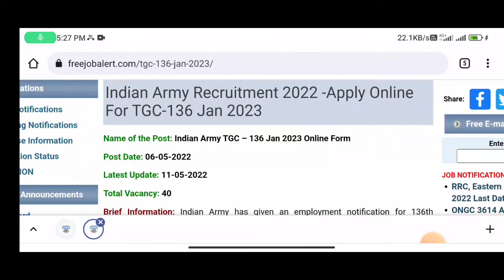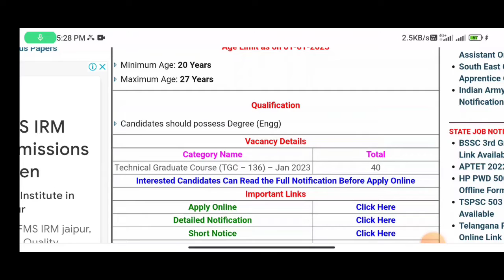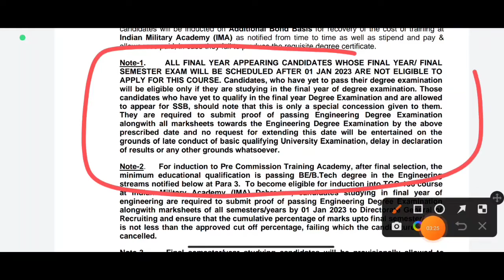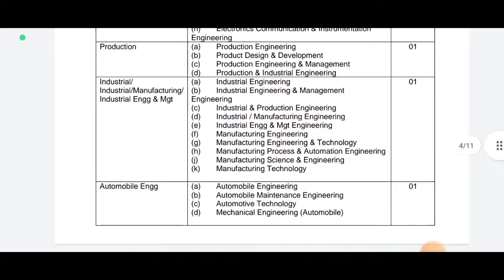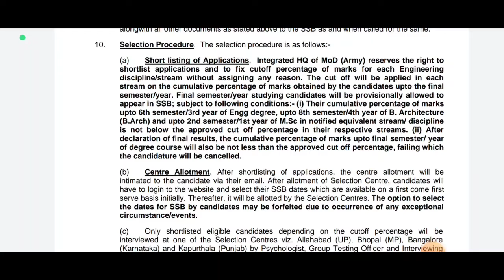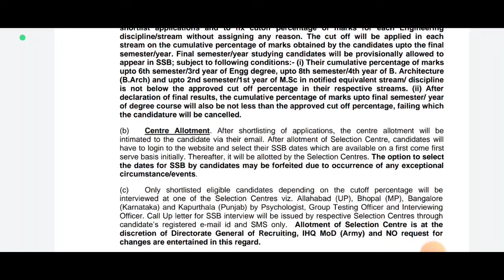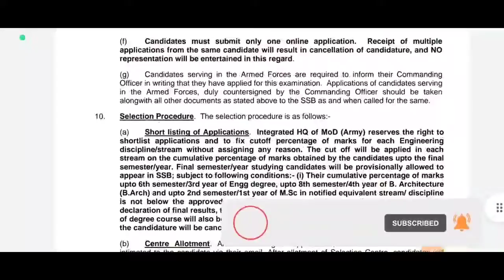Indian army TGC-136 course form apply online 2022 | Indian army bharti 2022